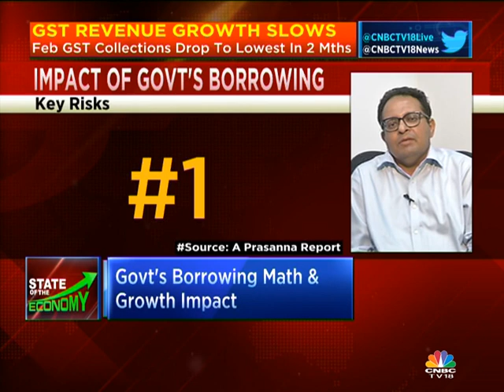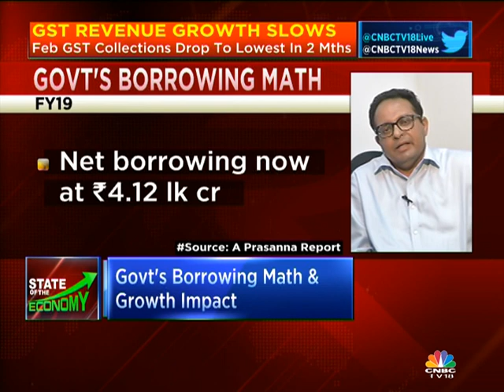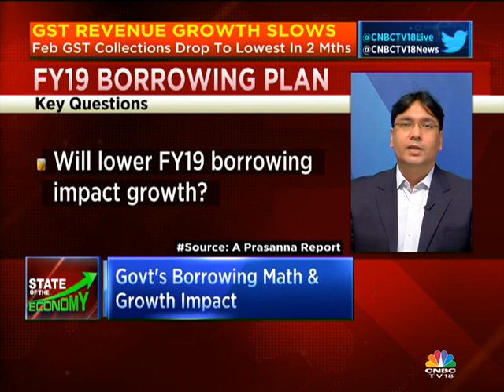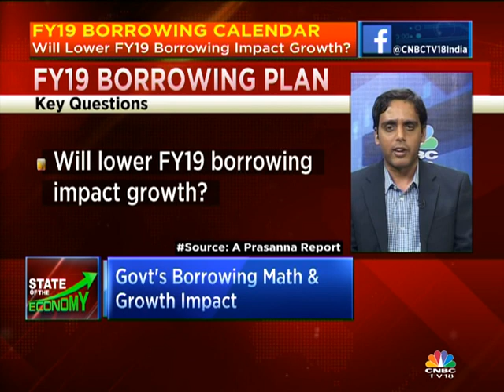State Of The Economy: Will Lower FY19 Borrowing Impact Growth?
Government has cut its borrowing program by Rs. 50,000 cr. It has also cut its borrowing target for H2FY19 to 50%. Meanwhile, the GST collections for February have dropped to its lowest in 2 months. Will this borrowing plan and low tax collections affect India's GDP growth? CNBC-TV18's Latha Venkatesh speaks to Indranil Sengupta, Economist, Bank Of America Merill Lynch, Sachchidanand Shukla.